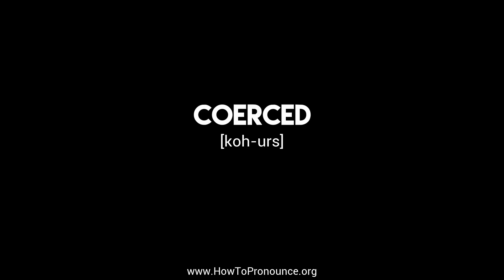How to Pronounce "coerced"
Learn the proper pronunciation of "coerced"